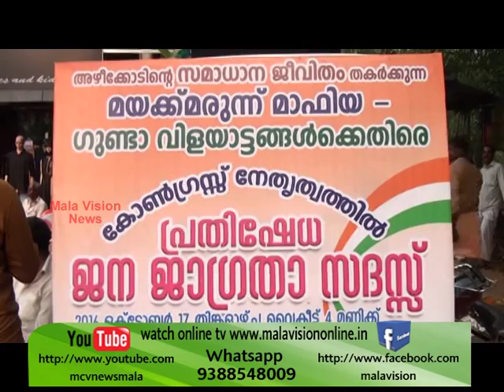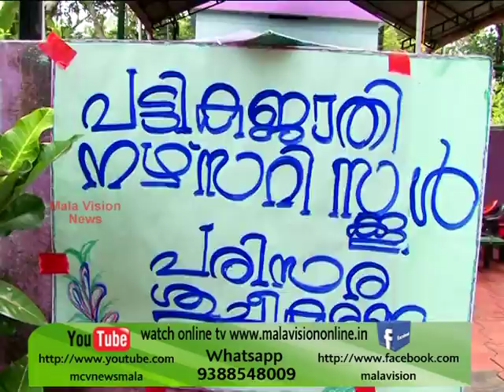MCV NEWS MALA 18 10 16